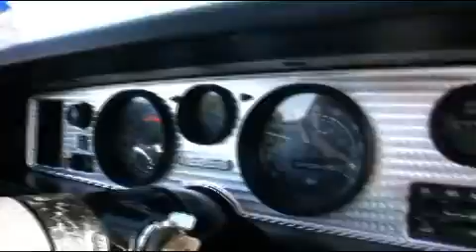Teresa Richardson's Trans Am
Not long after seeing the original Smokey and the Bandit movie in 1977, Teresa Richardson purchased the car made famous by that movie. Thirty one years later she still has the 1977 Pontiac Trans Am.